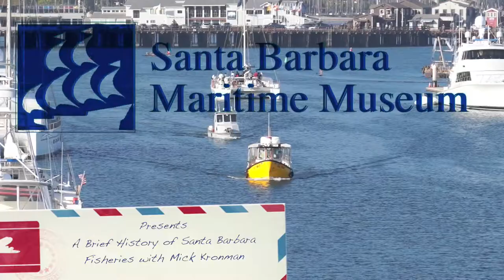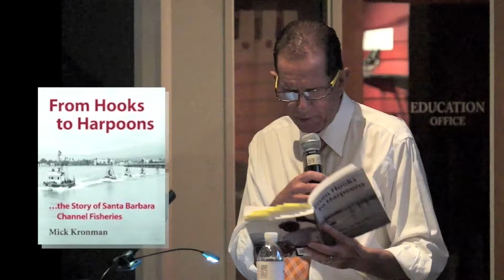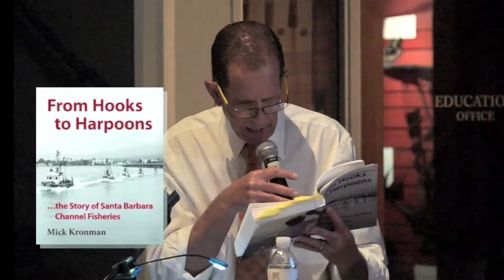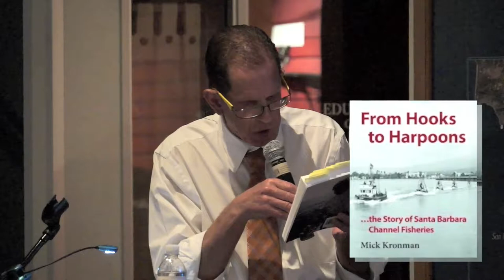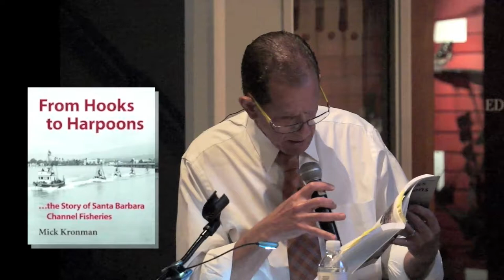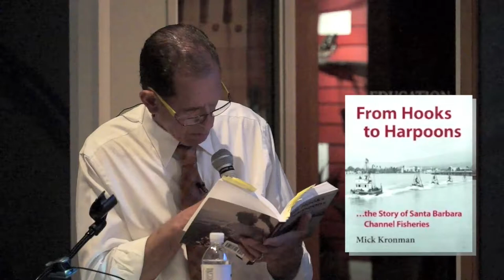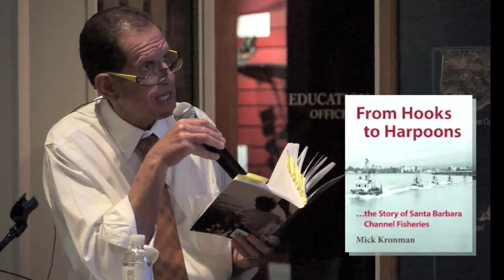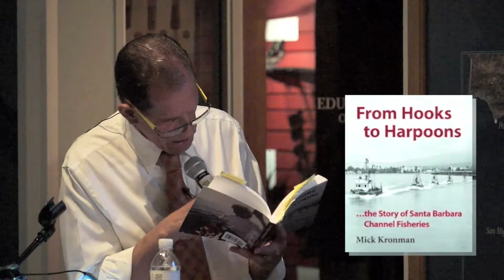Santa Barbara Maritime Museum Lecture: A Brief History of Santa Barbara Channel Fisheries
- Mick Kronman’s lecture reviews the gear types and people that have defined SB fisheries since Native American times.  His talk draws upon his recently published book, From Hooks to Harpoons: the Story of Santa Barbara Channel Fisheries, the first comprehensive review of our region’s commercial fishing history.  This story—the one Mick will recall—marries tales of fishermen who’ve plied our region with stories of how fishing gear, boats, markets and consumer taste for seafood developed over time.